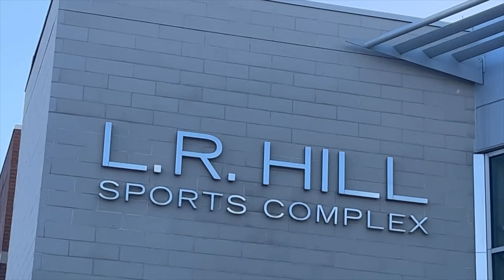Day 5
Hey!!!

We are running right on time again! I've been slammed getting my final assignments together these past few days so booooyyy am I glad I prescheduled the first few videos. Hopefully I can get ahead of time again!

This day was our work christmas party/lunch and I am so excited to not be grieving and truly enjoy it! Our top supervisor gifted us with some ODU gear, my gift from my Santa was a gift card to my favorite place and a really cute card, and my gift to my person was well received (He had to fight through some tape for his rewards heheheeeeee).

I actually filmed the party a bit, but because it's raw and I'm new to editing raw videos. it's taken me a bit to play with the colors and get a look for now. That may be available by the end of vlogmas if I can get to it in time!

If you wanna share something through snail mail, send it to this address:

Simply CSea
445 N. Main Street #1485

Thanks for taking the time to watch this video! I really appreciate you and can't wait to read what you think.

Find me on:
Facebook "Sierra Fra"
Any other platforms @simply_csea